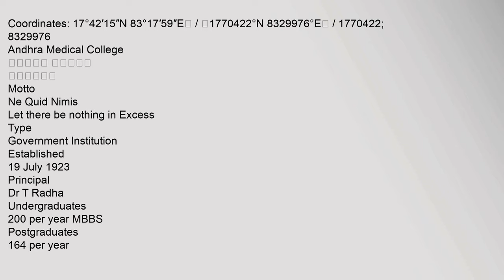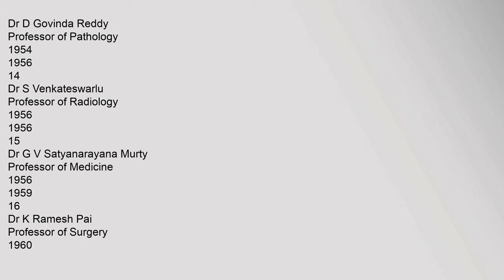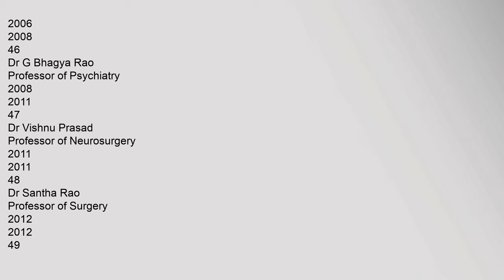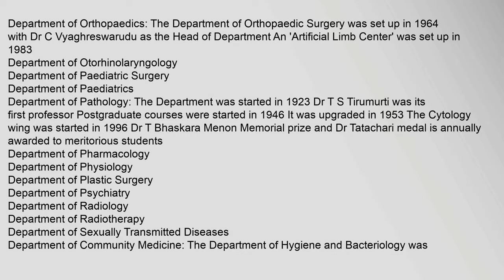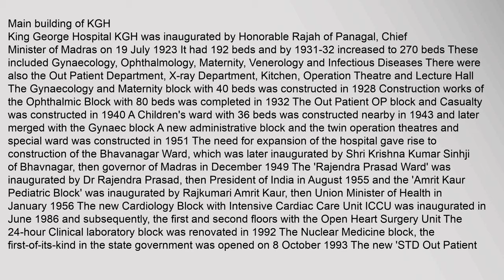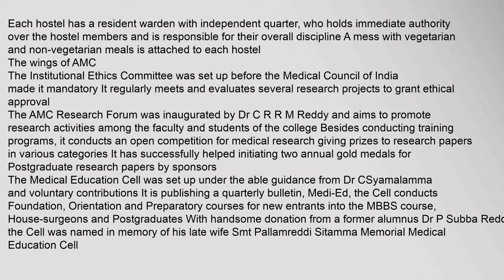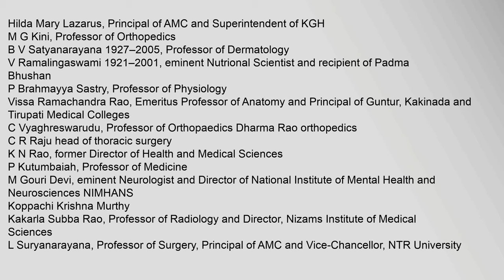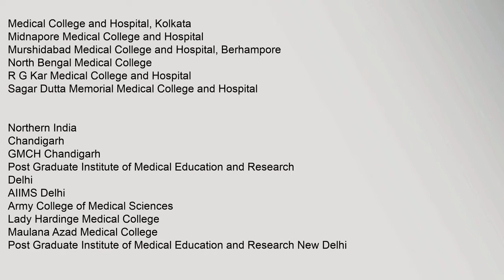Andhra Medical College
Coordinates:,17°42′15N,83°17′59E,/,1770422°N,8329976°E,/,1770422;,8329976
ఆంధ్ర,వైద్య,కళాశాల
Motto
Ne,Quid,Nimis
Let,there,be,nothing,in,Excess
Type
Government,Institution
Established
19,July,1923
Principal
Dr,T,Radha
Undergraduates
200,per,year,MBBS
Postgraduates
164,per,year
Address
Maharanipeta,,Visakhapatnam,,Andhra,Pradesh,,India,,Visakhapatnam,,Andhra,Pradesh,,India
Campus
Urban
Contents
1,History
2,Emblem
3,Principals
4,Departments
5,Library
6,Teaching,hospitals
7,Hostels
8,The,wings,of,AMC
9,AMCOSA
10,Eminent,personalities
11,References
12,External,links
History